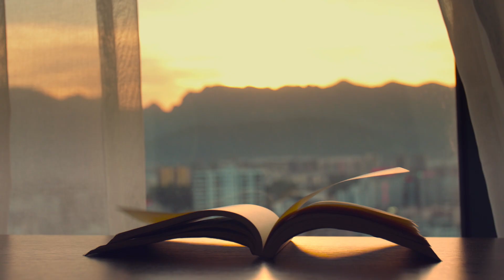Vista | Discover Vista's Imaginative New Dining Concepts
We couldn’t be more excited to introduce Vista’s imaginative new dining concepts and the debut of her new epicurean delights. Join us as we embark on the next chapter of Oceania Cruises’ culinary story.